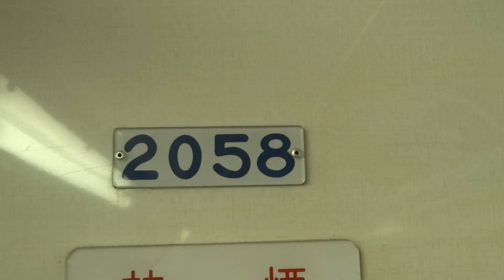西武拝島線 前面展望 萩山⇒小川 西武新2000系2057F 2319レ＠SONY DSC-HX30V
2013年12月14日（土）11時51～55分、
東京都東村山市萩山町2丁目の萩山駅より、

2番線（拝島／多摩湖線共用・下り）に到着する
2319レ（西武新宿11時21分発 急行拝島
萩山11時51分発 拝島12時09分着）

西武新2000系2057F（8両・急行拝島・3色LED）の
先頭車（クハ2058）から撮影した、
次駅・小川（東京都小平市小川東町1丁目）までの
前面展望です。

萩山駅
・萩山1号踏切
・萩山2号踏切
・小川架道橋
・小川1号踏切
小川駅

※この動画は、AVCHD／1980x1080／60p／
最大28Mbps（PSモード）でアップしています。